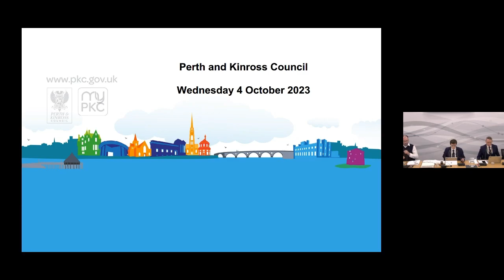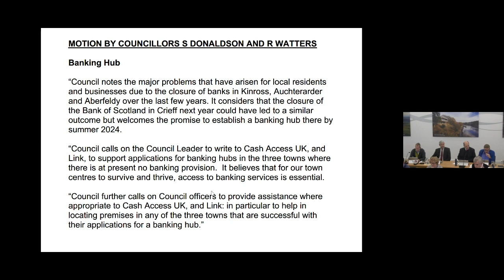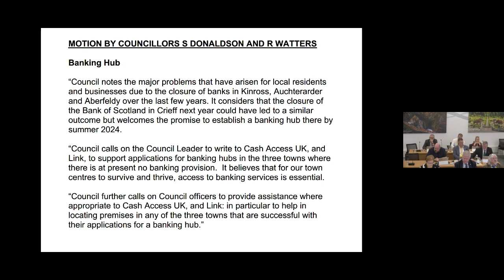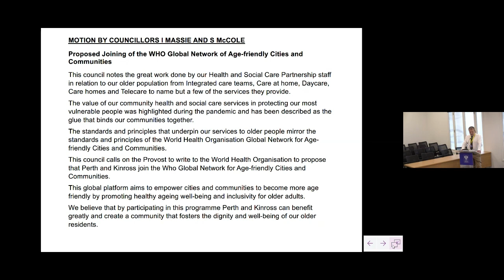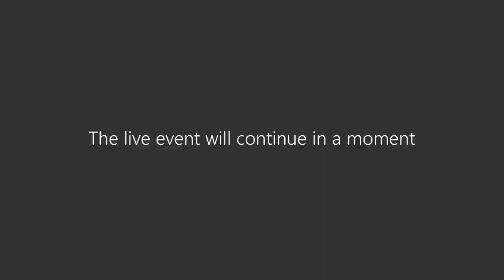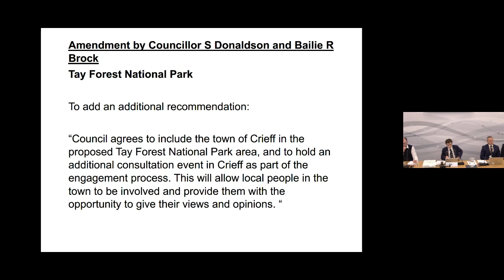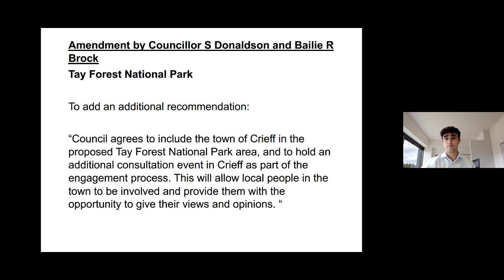Perth and Kinross Council - 4 October 2023 (Part 1)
First part of the recording of the Perth and Kinross Council meeting held on Wednesday 4 October 2023.